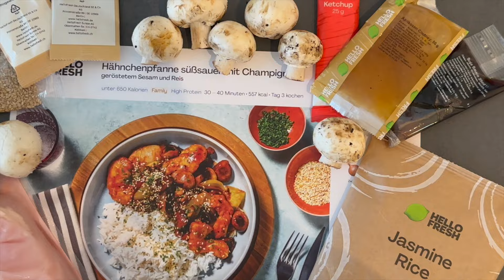Weekly Vlog | letzte Woche in der Staatsanwaltschaft